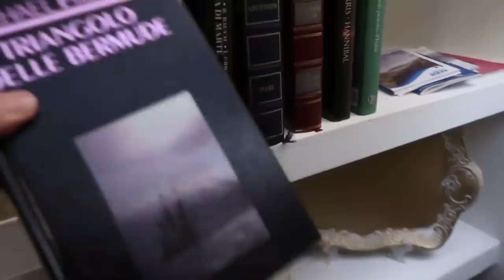LA CASA DI ERIKOTTERO: Home Tour di una ragazza Giapponese che vive in italia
La casa di Erikottero, Eriko Kawasaki, home tour dell'appartamento di una ragazza giapponese che vive in Italia.